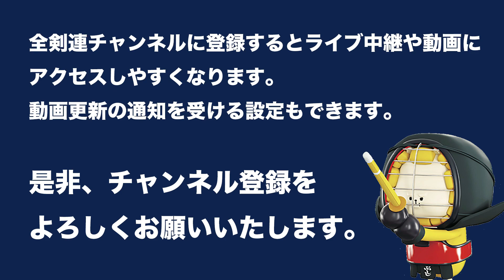古木 治 3 - 0 中山 貴世志 -第56回 全日本居合道大会 六段の部 一回戦 09試合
第56回 全日本居合道大会  六段の部 一回戦
The 56th All Japan IAIDO TAIKAI will be held at Tokyo Budokan on 9th October 2021. 6 Dan First Round

[赤](大分)古木 治 3 - 0 中山 貴世志(滋賀)[白]
[Red](Oita)Osamu FURUKI 3 - 0 Kiyoshi NAKAYAMA (Shiga)[White]